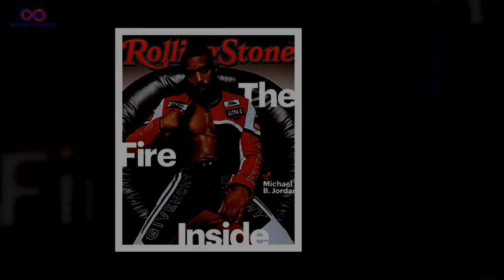Ticketmaster offers partial refunds to Cure fans over fees controversy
Ticketmaster has offered a partial refund to fans of The Cure after a controversy over high booking fees for the band’s upcoming US tour. The company had been criticised by fans for high fees on its tickets, which in some cases had exceeded the actual cost of the show. Frontman Robert Smith had said he was “sickened” by the costs and had pledged to get answers for fans.